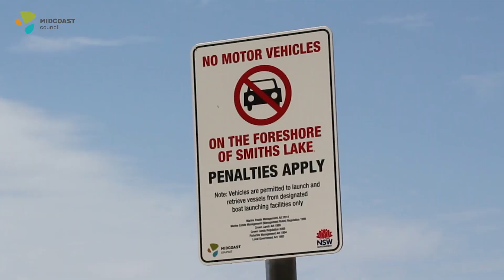Low Lake Levels at Smiths Lake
Feb 2019 – Smiths Lake is currently experiencing very low lake levels.

The low levels are a reflection of climate conditions such as no rain, high temperatures and strong winds that results in high levels of evaporation.

Water levels in the lake will only rise in response to signification rainfall in the catchment. Artificially opening the lake will not be successful as an opening will very quickly silt up.

An artificial opening of the lake can only be sustained when there is high water in the lake creating enough force to scour out a channel opening it up to the sea.

DPI Fisheries and Marine Parks are monitoring water conditions in the lake regularly for fish health.

Due to low water levels, the lake bed is exposed and many people are driving on the lake bed. Driving on the on the lake bed compresses the sand impacting on marine life. This threatens the recovery of the lake ecosystem –If you care for the health of Smiths Lake, please do not drive on the lake bed.

These unusual conditions will only change with rainfall.